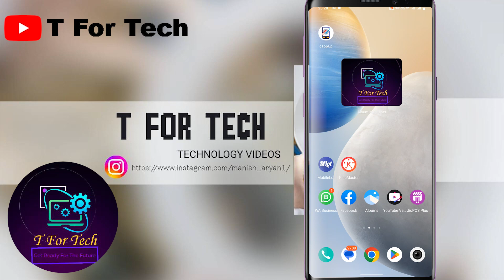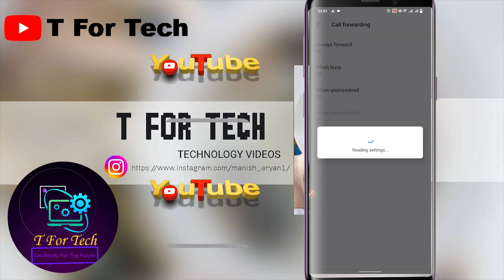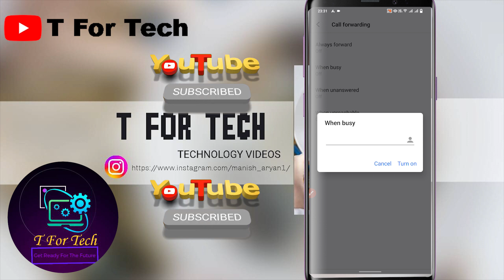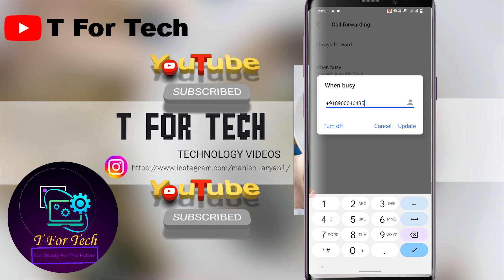Call forwarding dusre number par kaise kare ll Call forwarding kaise kare 2023 ☎️📱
नमस्कार दोस्तों, आपका बहुत बहुत स्वागत है हमारे चैनल "T For Tech " में, मैंने यह चैनल मेरे उन सभी दोस्तों के लिए बनाया है जो टेक्नोलॉजी के बारे में अपनी भाषा में जानना चाहते है, "T For Tech" चैनल में आपको रोज़ाना एक नयी वीडियो मिलेगी जहा मैं कोशिश करूँगा आपको मोबाइल और कंप्यूटर की दुनिया के बारे में कुछ जरुरी बातें बताने की|

Hello friends, Welcome to "T For Tech", I created this channel on 1st October 2022, my motive behind creating this channel is to make easy to understand, Tech Videos in Hindi, and I want each and every individual whoever is interested in technology to be able to understand it in the easiest possible way. I post videos daily, on topics that cover latest technology and tech news. जय हिन्द, वन्दे मातरम|

How to Edit Shorts in Premiere Pro | प्रीमियर प्रो में शॉर्ट्स कैसे Edit करें || T For Tech

How To Hide Apps on Android 2023 | Android mobile me apps Kaise Hide Kare || T For Tech

PAN Aadhar Link New Update | How To Link Aadhar Card With PAN Card Online || T For Tech